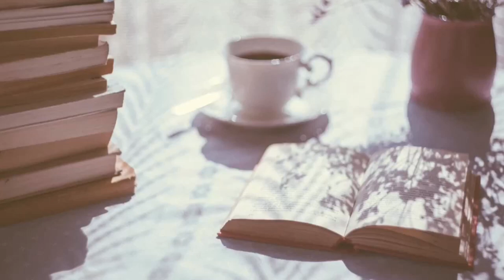Nekkid Readathon Announcement! Celebrating Black Romance!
WELCOME TO NEKKID READATHON-CELEBRATING BLACK ROMANCE! Running from Sunday, October 4th thru Saturday, October 10th with a wrap-up LIVE on Sunday, October 11th!

HERE ARE THE PROMPTS:
1. Versace On The Floor : Read a black romance with your favorite trope.
2. Body Party: Dive into the world of Street Lit and read a gritty love story.
3. Freak Like Me: Vampires, Aliens & Werewolves, oh my! Read a monstersmut love story featuring black protagonists.
4. Pony: Read a black Sports Romance!
5. Red Light Special : For those who aren’t new to this but true to this, re-read your favorite black romance.
6. Nice and Slow : Read the group book: The Reinvention of the Rose by Christina C. Jones.

|| ABOUT ME ||

I'm a Nigerian-American writer and book obsessed artist based out of NC & NYC. You will hear me gush and rave about the books I love and vent/rant about the books...I'm not so fond of lol I will also talk about writing and my novel writing/playwright(ing) process a lot-if you like that sort of thing. I read a wide variety, across all genres and 'age' groups. This channel is a little less hauls, a little more discussion, activism, vlogs and wrap-ups. You will discover a TON of new author faves here. I LOVE indie books and indie authors and my kindle is my BFF. I also love fantasy in all it's forms and classic children's literature. I'm a die hard romantic and Romance with a little something else thrown in (fantasy, sci-fi, history) is my idea of book heaven. As Romance is my favorite genre-blackromance and blackindieromance is everything. Join me for the laughs, tears, realness, deep thoughts and all around good vibes. Thanks for stopping by and I hope you join the OhSheReads Family!